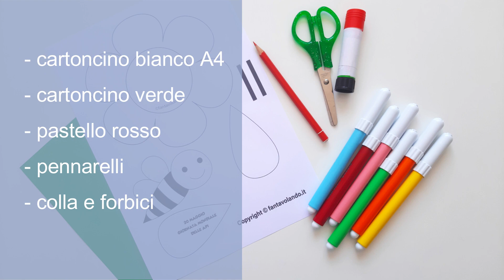Preziose api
Nella categoria "Primavera" del sito fantavolando.it potete trovare tante idee e materiali didattici.